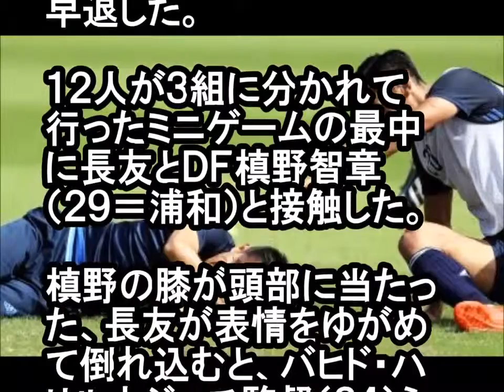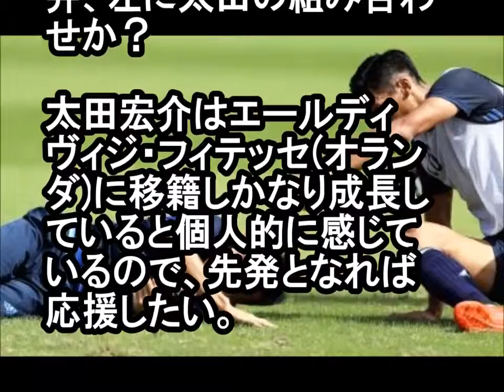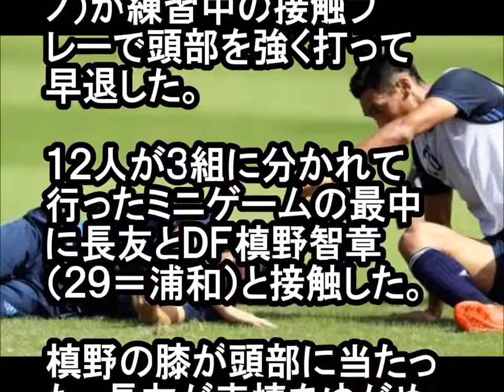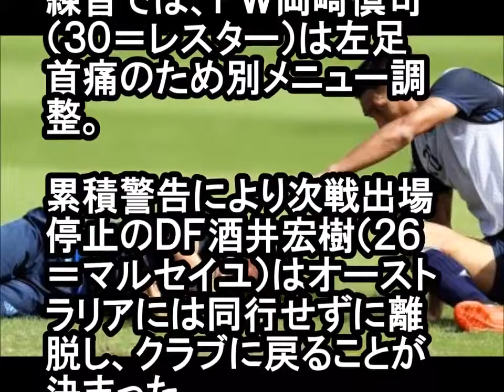長友、脳しんとうで離脱！ハリル日本、サイドバック人材難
サッカー日本代表は７日、さいたま市内での練習中に頭部を強打したＤＦ長友佑都（３０）＝インテル＝が、脳しんとうでチームを離脱すると発.

2016年6月3日 対ブルガリア戦 in 豊田スタジアム◇ ◇ピント合わず、手ブレやら前列の人との接触やらで始終不安定 ◇吉田＆岡崎＆長友メイン（.